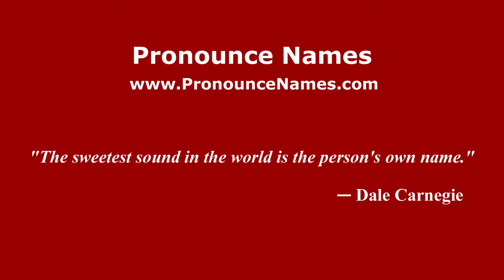How to pronounce Rita Trapanese (Italian/Italy) - PronounceNames.com